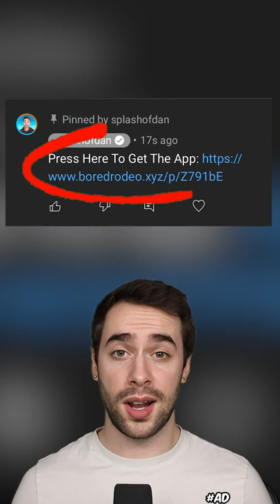The WORST Bathroom Fails Ever